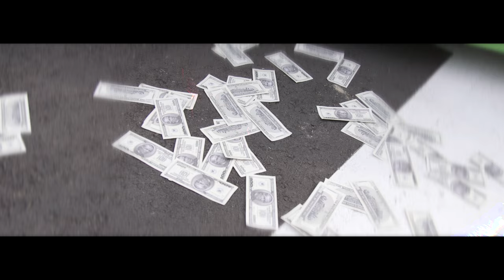P110 - Sicko - Boomin [Music Video]